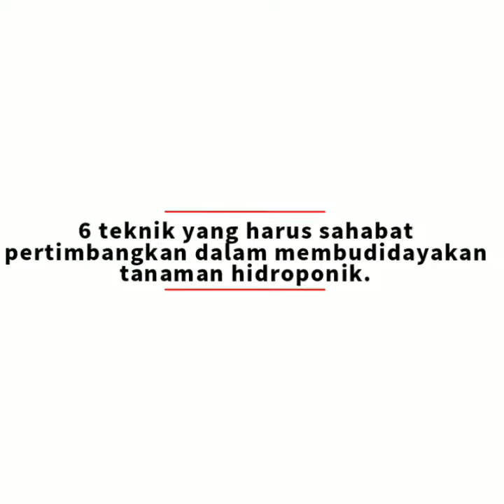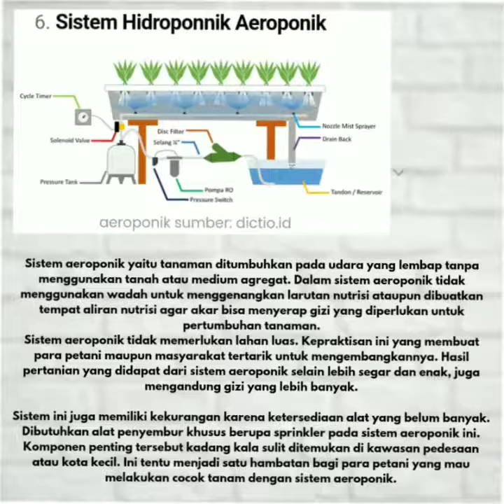6 Tenik Menanam Secara Hidroponik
Budidaya secara Hidroponik kini menjadi pilihan bagi masyarakat terutama milenial yang ingin terjun ke pertanian. Selain efisien lahan juga lebih mudah dan bersih.

Bagi kalian yang tertarik dan ingin mencoba menanam secara hidroponik, berikut ada 6 teknik yang harus kalian pelajari.

Apa saja itu? Langsung aja tonton video lengkapnya